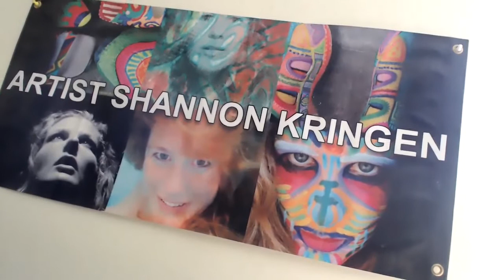personal power and ego Goddess KRING 032321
monologue on what holds me back in life.  mostly my own self criticism...personal power and ego Goddess KRING 032321